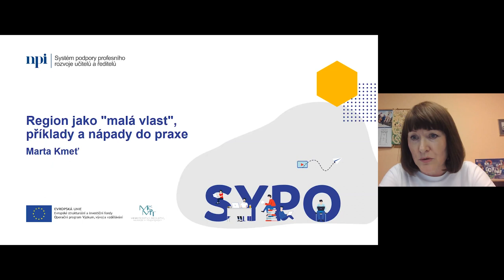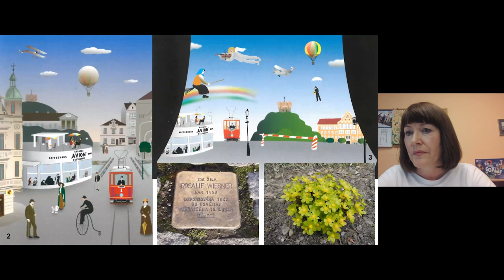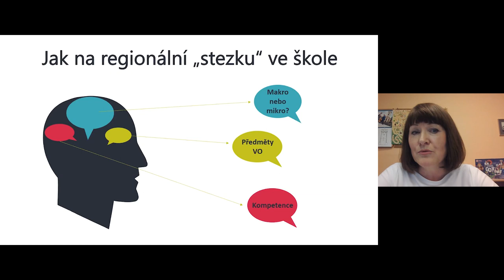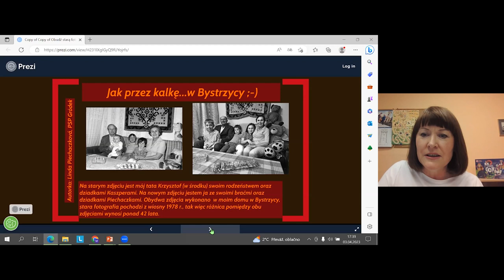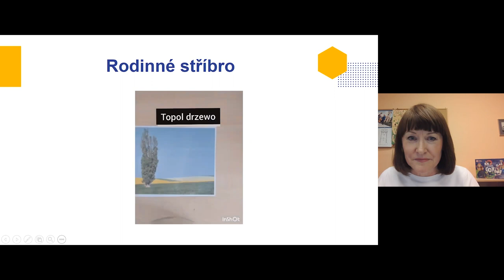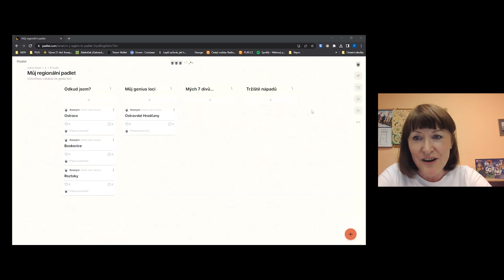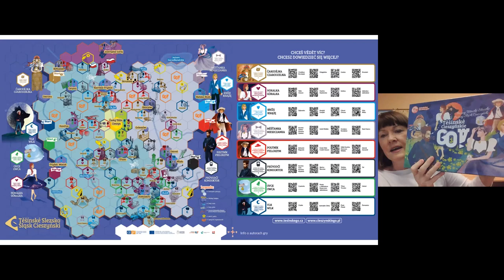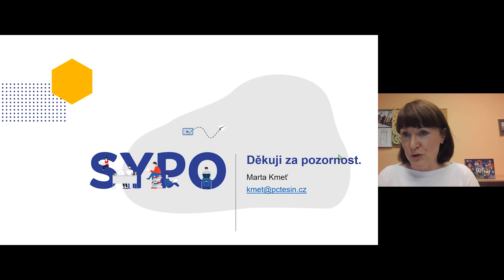SV - Region jako malá vlast, příklady a nápady do praxe - M. Kmeť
Lektor: Mgr. Marta Kmeť

"Malou vlastí“ můžeme nazvat  geografický, sociální a kulturní prostor, ve kterém žák žije, se kterým je citově spjat. Jde o místo blízké, známé a bezpečné. Zpravidla se „malá vlast“ týká rodného města, obce nebo regionu, ale její hranice nejsou striktní a často se neshodují s administrativním rozdělením – jsou určeny v lidském vědomí a shodují se se známým prostorem blízkým srdci. Cílem webináře je seznámit učitele s příklady dobré praxe v oblasti regionální výchovy a kulturního dědictví regionu, ukázat, jak lze připravit školní/třídní portfolio atd.